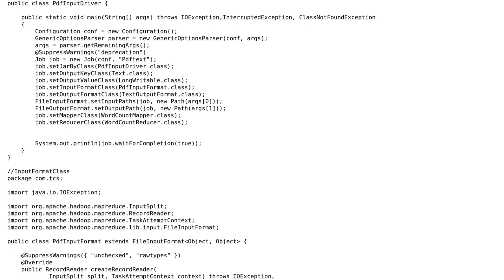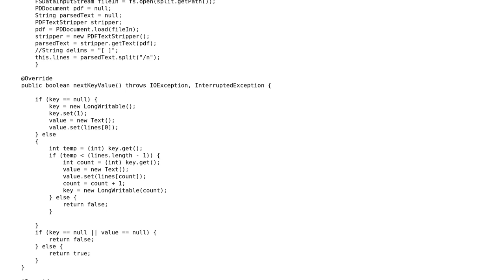How to insert , MapReduce output into HBASE using same program?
With thanks & praise to God, and with thanks to the many people who have made this project possible! | Content (except music & images) licensed under CC BY-SA | Music | Images & others | With thanks to user shubham user Irfan Khan and the Stack Exchange Network Trademarks are property of their respective owners. You are responsible for your own actions.